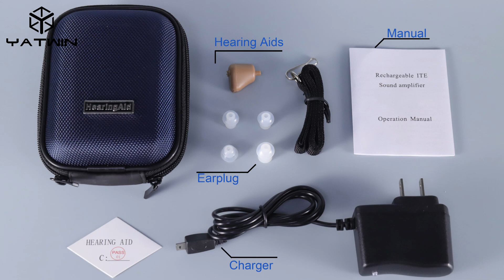rechargeable hearing amplifier MINI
Repeatedly rechargeable
Long usage time